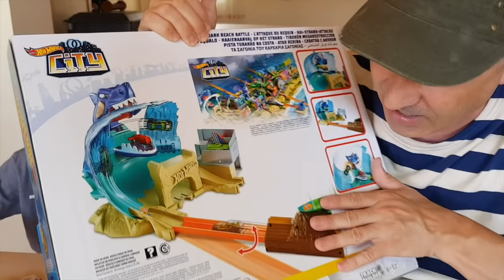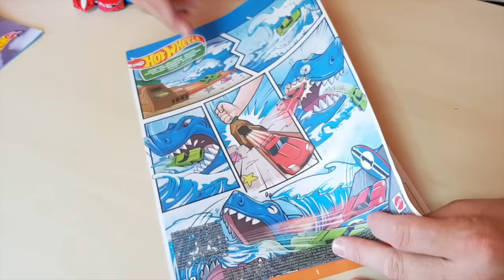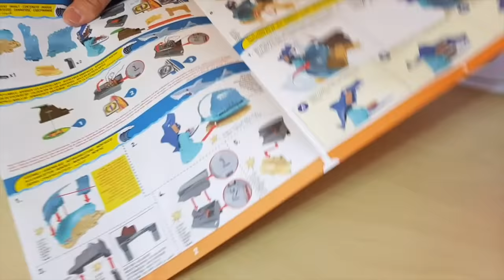EL TIBURON MEGADESTRUCCION LLEGA A HOTWHEELS CITY!! 🌊Dani y Evan dicen SI AL RETO!!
Bienvenidos al canal de Las Aventuras de Dani y Evan!

👨‍👩‍👦‍👦 ¿Quienes somos ?

 Canal infantil donde hacemos retos, disfraces, unboxing juguetes y vlogs con DANI Y EVAN

🎧 Música Creditos